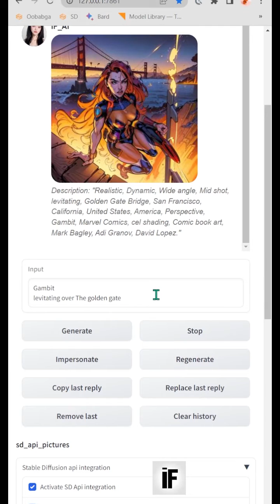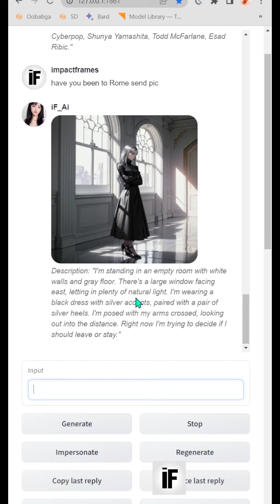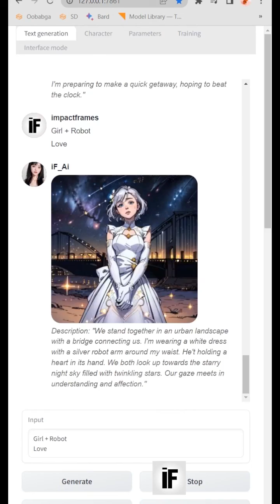Ai Assistant # Oobabooga + Stable Diffusion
Linked Ai LLaMa ultra powerful chatGPT like model with Stable Diffusion via Oobaboga and A1111 api see full tutorial on my channel